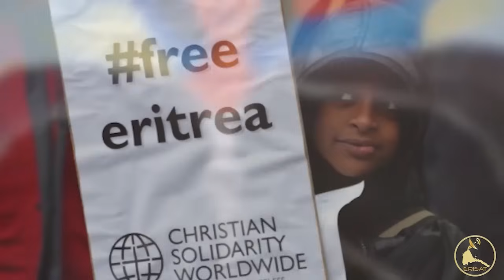ERISAT 2: The Power of One | ዓዲ ናይ ምምላስ ፕሮጀክት ኢዩ እዚ